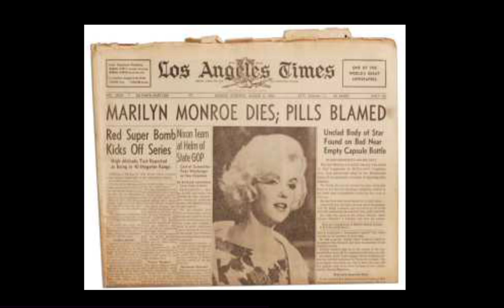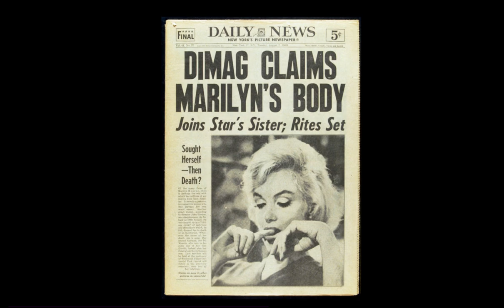Marilyn Monroe Crime Scene Photos